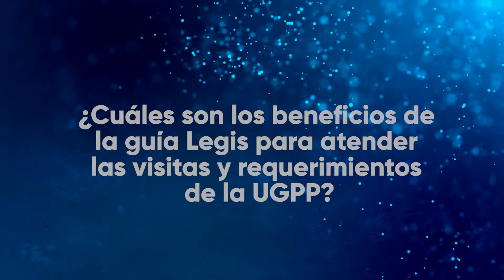Preguntas y respuestas sobre la UGPP - Parte 4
Andrés Felipe Torrado, Socio en Legal Abogados & Consultores Abogados, nos habla sobre las visitas y requerimientos de la UGPP.